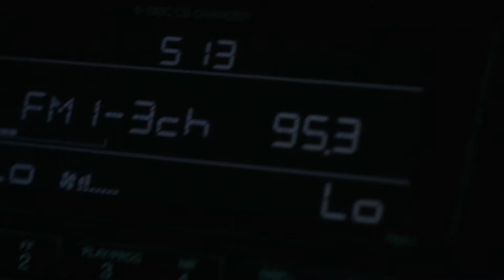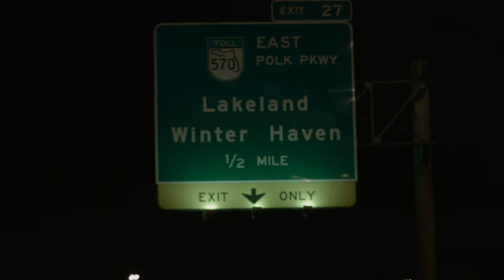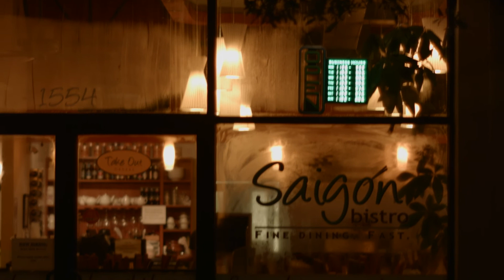First Day With BMPCC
It has been a long time since I have made a film. This is a product of over a year of running from what I am supposed to do and me getting enough money to buy a BMPCC.